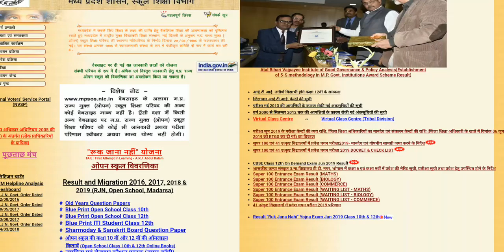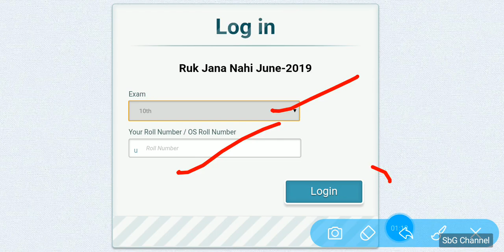Ruk Jana Nahi 10th result Declare आ गया 10वी का रिजल्ट! कैसे चेक करें